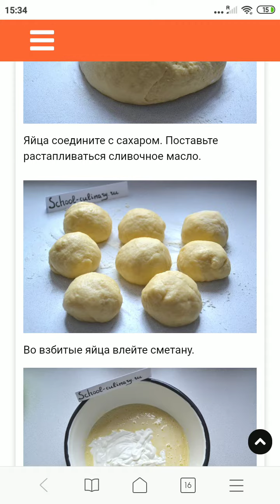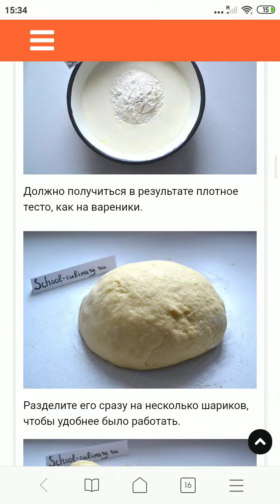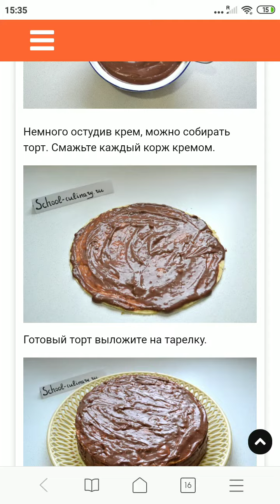Торт с кремом из шоколада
Если вы хотите побаловать себя и домашних сладеньким, приготовьте этот несложный и нереально вкусный торт с шоколадным кремом и соленым арахисом. Сочетание нежных коржей, сладкого крема и соленых орешков придется по вкусу и взрослым, и детям. Очень советую рецепт на заметку!